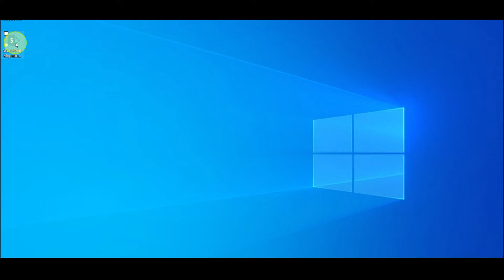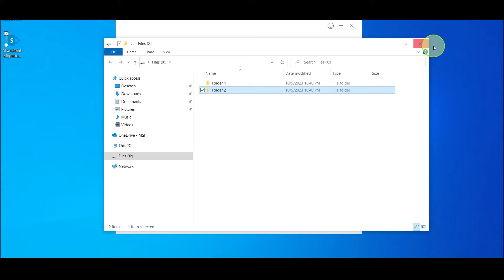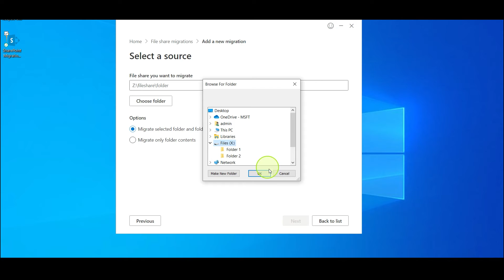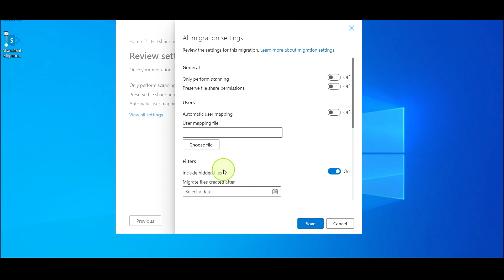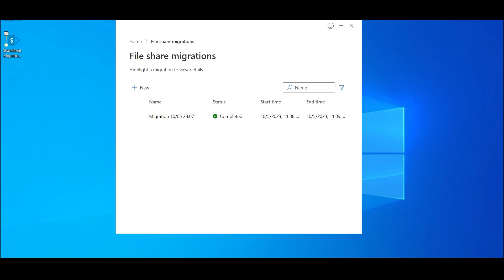Migrate data to SharePoint Online! Best Practice step by step guide!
In this video, we'll guide you through the entire process of migrating your valuable data to SharePoint Online. ⭐

I show you the best practice on how to move your Local files or files from a network path to SharePoint Online. 📂

🚀 Why SharePoint? SharePoint offers a collaborative environment that empowers teams to work together efficiently. With seamless integration with Microsoft 365, it's the ultimate solution for modern businesses.

0:00 Intro
0:14 Download and Install SharePoint Migration Tool
0:54 Start the SharePoint Migration Tool
3:58 Start the Migration
4:16 Check files in SharePoint
4:41 Outro